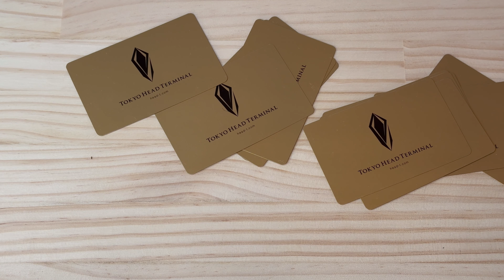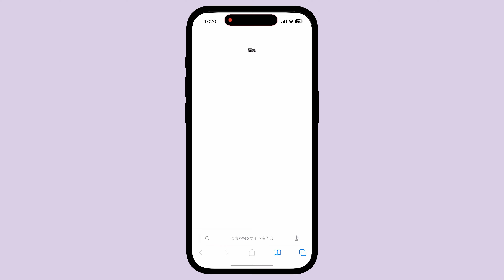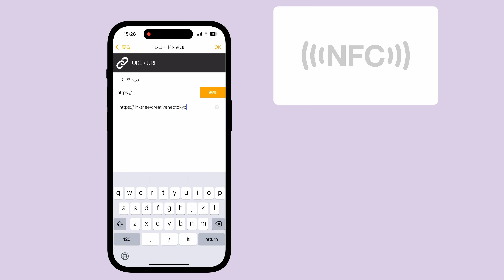名刺をNFCタグで魔改造してLink in Bioにリンク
名刺をアップデートして、NFCタグでプロフィールページにリンクします。

動画の「字幕（CC）」をオンにすると表示されます。

▼文字起こしの全文と関連リンクはこちら
原液の濃さでいただく、ここからはじめるデザインの考え方【デザイン集中コース】｜CreativeNeoTokyo

/* チャプター */
00:00 イントロ
00:04 名刺を魔改造する
00:30 NFCタグって？
01:05 「ショートカット」アプリ
01:39 Link in Bio
01:55 Link in Bioのページを作る
02:13 NFC Tools

調和とクリエイティブをすべての人に。